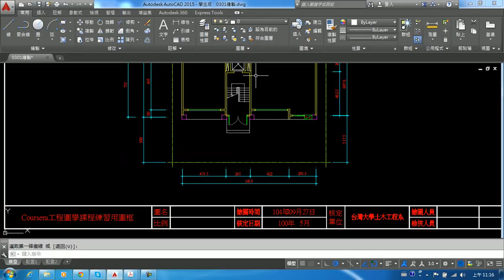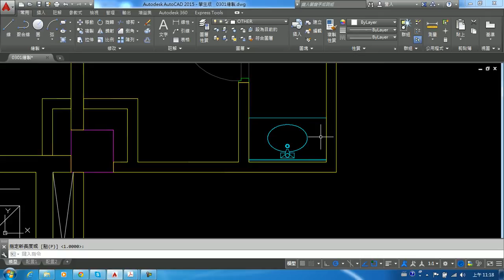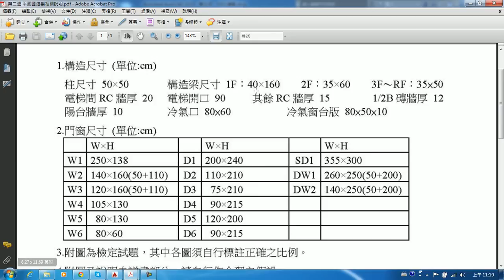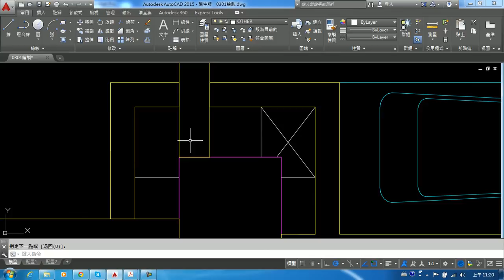211 衛浴設備繪製 - part 1 - 臉盆、浴缸、馬桶圖塊插入技巧說明